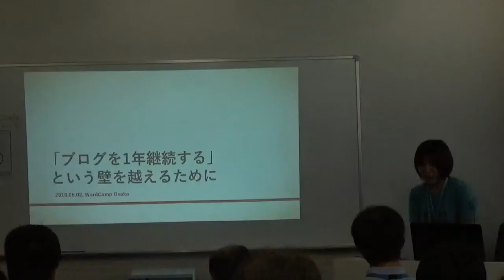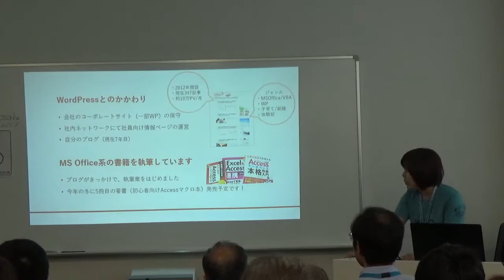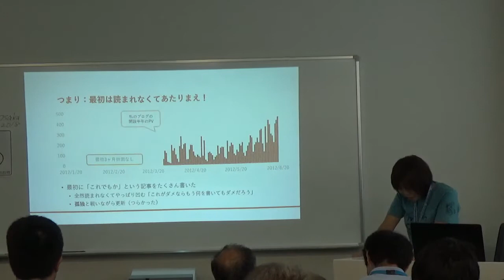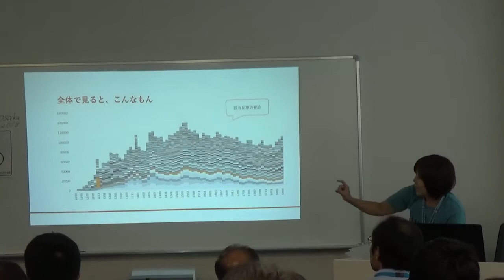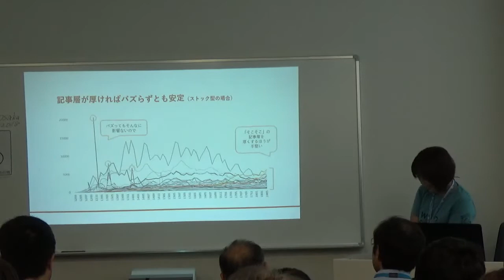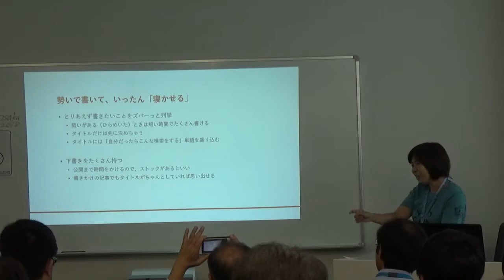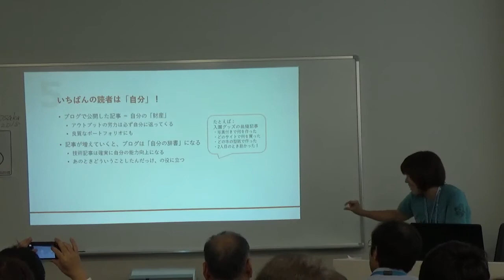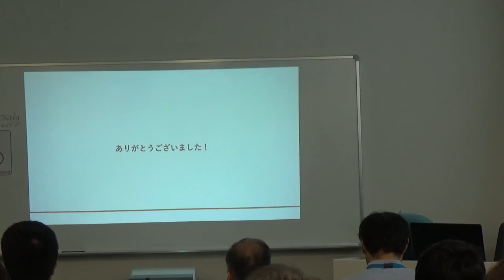*you: 「ブログを1年継続する」という壁を越えるために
現在はWordPressのようなCMSも豊富で個人でブログを立ち上げるまでのハードルがとても低くなっています。ブログは気軽に誰でも始められるものの、全然PVが伸びない、収益もあがらない、SNSのほうが楽しい…、という方も多く、1説にはブログを開設してから1年後には9割の人の更新が途絶えているというお話もあります。
雑記ブログを6年続けている私も「最初の1年はつらかった」という思い出があるので、「1年の壁を乗り越えるため」の体験談をお話できればと思っています。